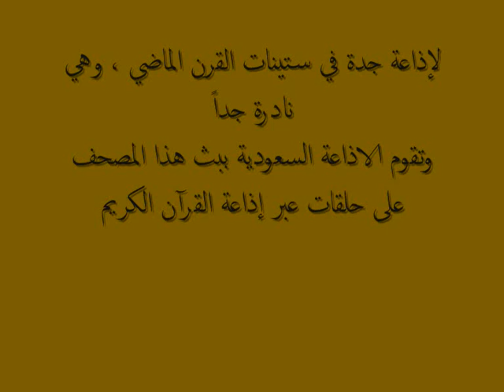قراءة نادرة جدا للشيخ عبدالباسط سورة النساء الجزء 3/1